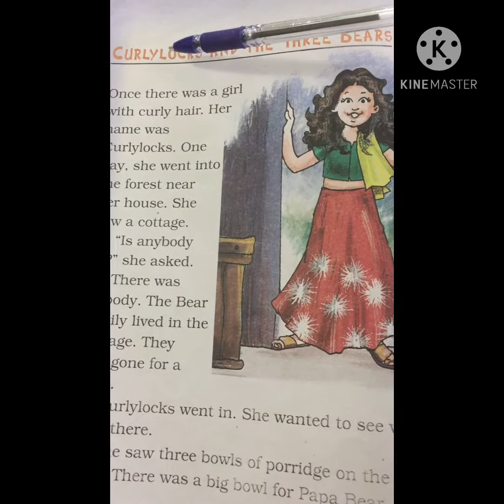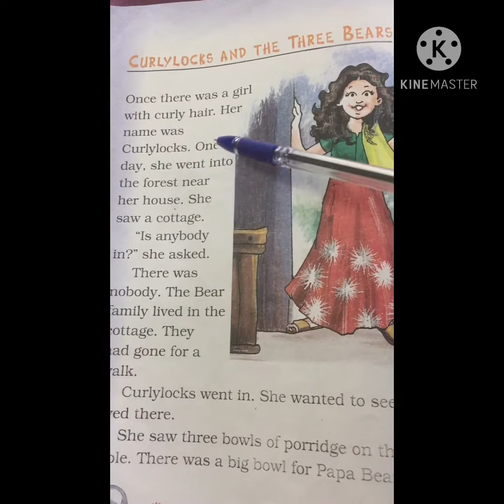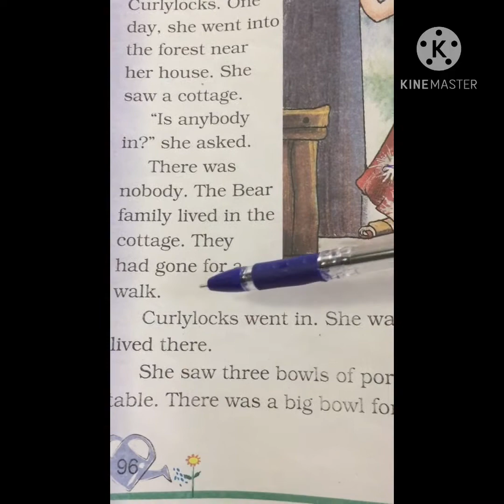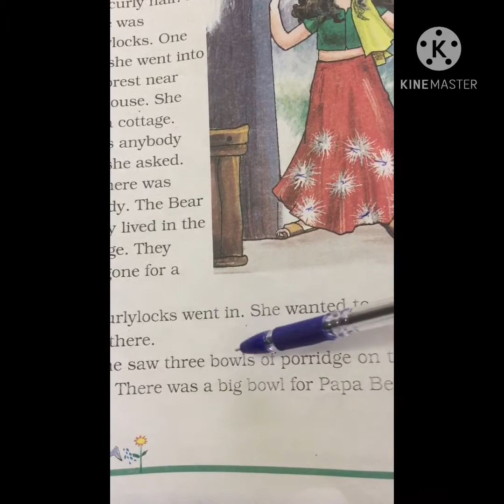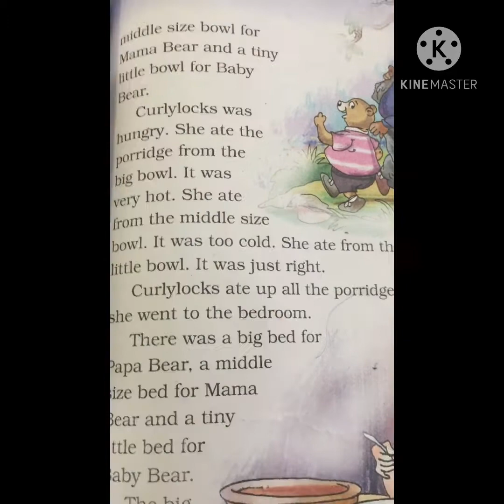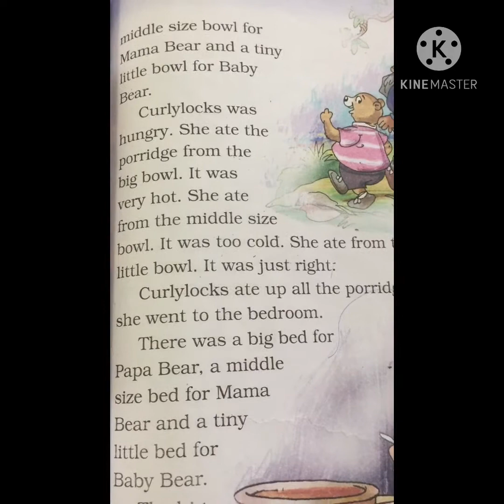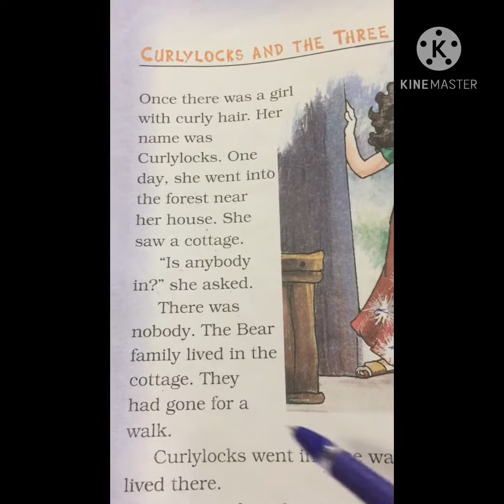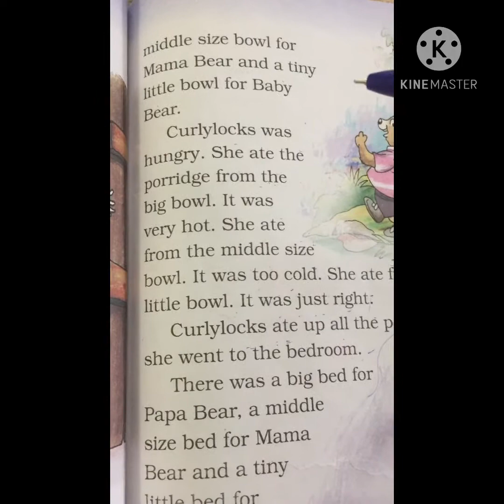Grade-2 English unit-6 Lesson-CURLYLOCKS AND THE THREE BEARS